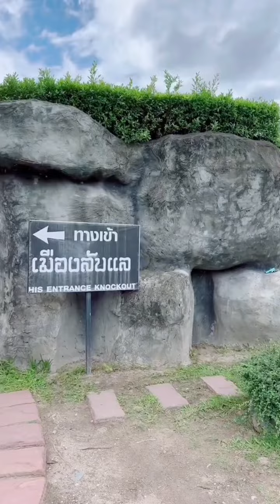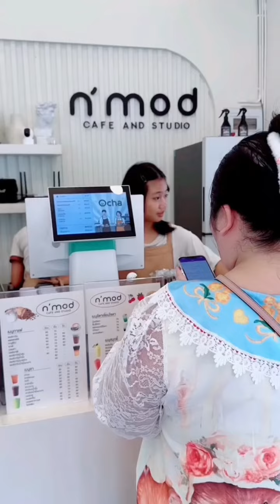ทดลองตรวจผีที่รีสอร์ทต่างจังหวัด,ทดลองเข้าบ้านผีสิง,ซูกัสไปหาพี่มด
Fb        แม่สุน้องซูกัสMomsu sugus